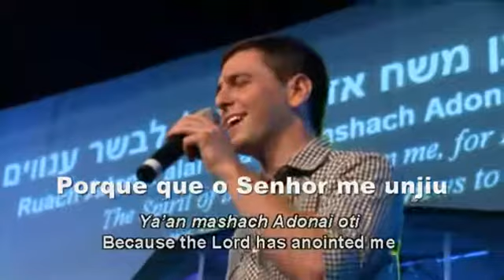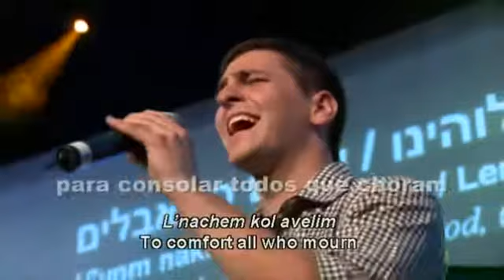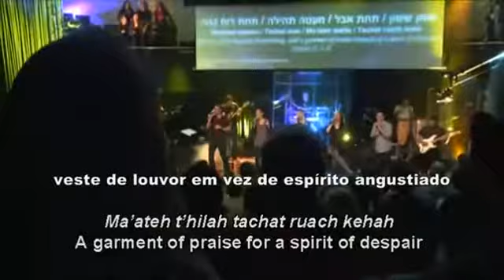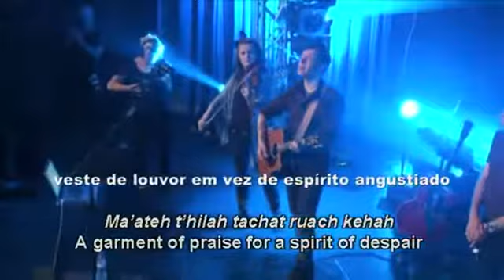13 Yshaiahu Isaías 61:1,2,3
Louvores Judaicos Messiânicos